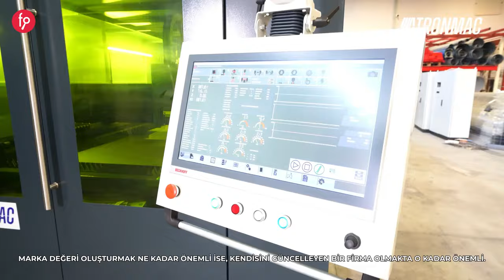Atronmac Ön Talep Tanıtım Videosu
Atronmac "Global Büyüme Yolunda" çıkacağı ikinci tur öncesi "Ön Talep Topluyor"

Bu kampanyada asgari yatırım tutarı 100 TL olarak belirlenmiştir.
Yeni yatırım turunda ilk 14 gün sadece mevcut ortakların katılımına açık olacaktır. Yeni kampanya 15. Gün fonlama hedefine ulaşamadığı takdirde yeni yatırımlara açılacaktır.

Ön Yatırım Talebi oluşturarak yatırım turunda en az bildirdiği ön talep tutarı kadar yatırımı kampanyanın ilk 20(Yirmi) gün içerisinde yapan yatırımcıların yatırım tutarlarına verilecek tüm bedelsiz paylara ek olarak; %10 İlave Bedelsiz Pay verilecektir.

Ön talep bildirmek için bağlantısına gidebilir veya Mobil uygulamamızı kullanabilirsiniz.